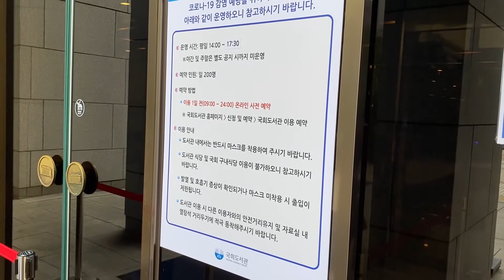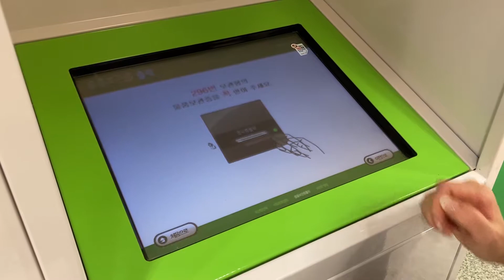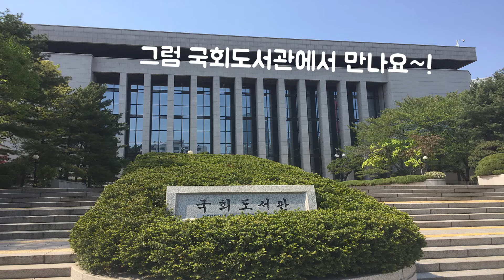[국회도서관 서포터즈 영상] 국회도서관이 다시 문을 열었어요!(사전예약방법 안내)